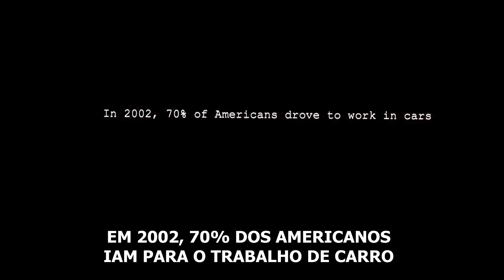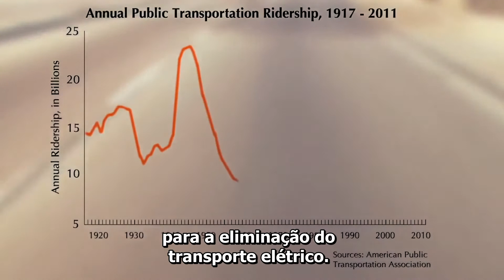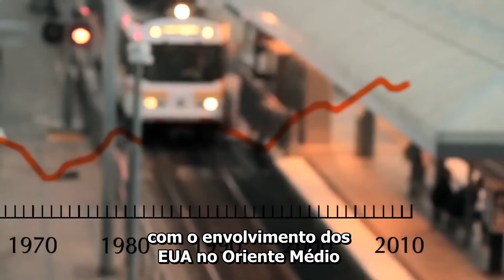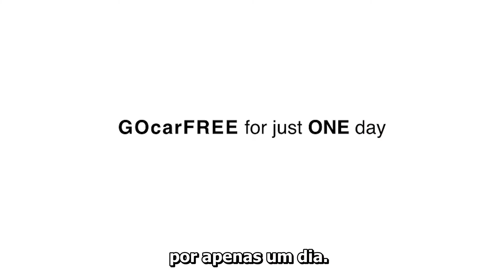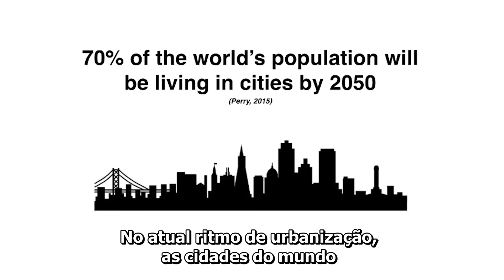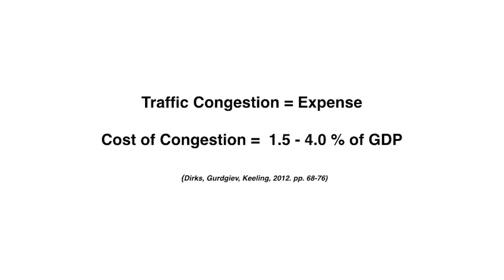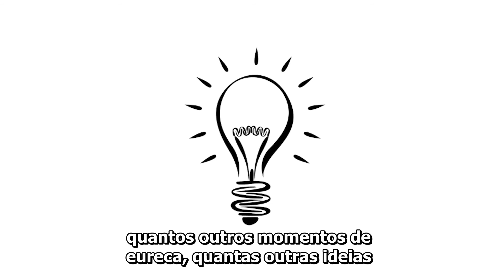Stana Katic & Alternative Travel Project at "Talks at Google": Presentation [HD] (Legendado)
Stana Katic & Alternative Travel Project na "Talks at Google": Apresentação

Em 22 de junho, Stana Katic esteve na sede da Google, no Vale do Silício, para falar sobre o Alternative Travel Project na "Talks at Google". Neste vídeo, Stana Katic apresenta o Alternative Travel Project para todos na Google e fala sobre as principais ideias da organização.